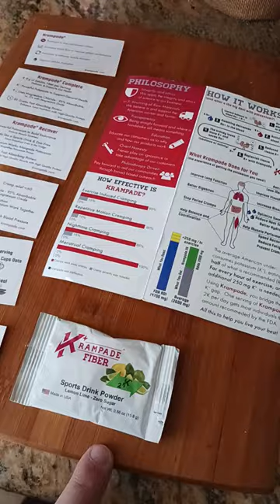871. Krampade Fiber Zero Review more Fiber and Potassium than other supplements Best Electrolyte Mix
Krampade Fiber Zero

Krampade 2.0

HEALTH FITNESS
Massage Gun

Protein Powder

Casein Protein

Desiccated Beef Liver

Dihydromyricetin (fat loss)

Pre Workout Stack
Pre Workout

Nitric Oxide

B Complex

Daily Vitamins
Multivitamin

Vitamin D3

Fish Oil

Nitric Oxide

Pre Bedtime Stack
Calm Aid

Testosterone Boost

Pill Case

KITCHEN
Smoothie Blender

32oz smoothie cups

Instant Pot

Food Dehydrator

Digital Scale

Vacuum Sealer

Nonstick Pan

Pepper Mill

Oil Sprayer

Silicone Tongs

Silicone Turner

Slotted Spatula

Basting Brush

Cycling & Esports
Polarized Goggles

Repair Stand

Cargo Trailer

New U Lock

Messenger Lock

Fat Rack

Explorer Rack

Saddle Bag

FlatOut Sealant

Fatbike Tube Protector

Tube Protector

Tannus Armour 26

Tannus Armour Most Others

Rear Taillight Turn Signal

Chain Tool Kit

Frame Lights

Hub Lights

OUTDOOR WEAR
3 Season Boots

Winter Boots

Crampons Spikes

Fleece Socks

Long Sleeve

Down Jacket

BACKPACKING
Eberlestock Backpacks

Ultralight Backpack

Backpacking Tent

15 degree Sleeping Bag

Sleeping Pad

Backpacking Chair

400lb max Backpack chair

Trekking Poles

Haven Tent/Hammock

Winter Underquilt

Underquilt Protector

Compression Dry Sack

Eno Underbelly

Snakeskin Tarp Sleeve

1.8 cord

S Biner

Survival Shovel

Folding Saw

Katadyn Be Free

Water filter

MSR dromedary

Cnoc Vecto

TomShoo Stove

Wood Pellets

Bellow & Fuse